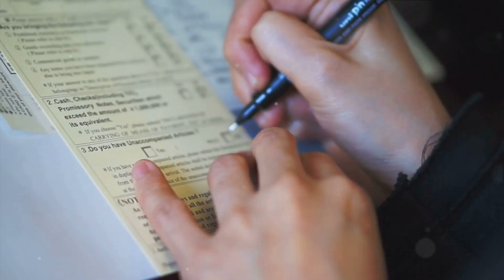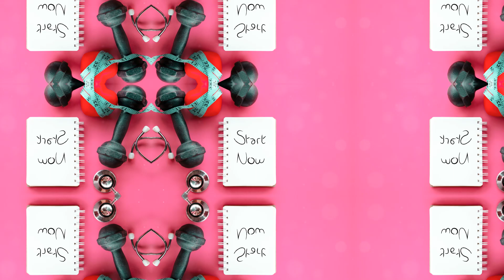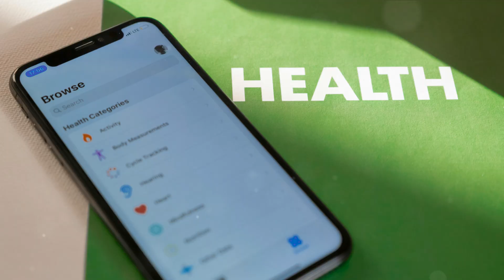The Vitality180 Program for Preventative Illness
Are you ready to take control of your health and prevent future issues? The Vitality180 Program is designed to help you achieve and maintain vibrant health through personalized guidance and support.
For the next 90 days, when you purchase your monthly Immunocal nutrition, you'll receive:
• 12 complimentary weekly 30-minute health coaching sessions
• Customized education on preventative health strategies
• Expert lifestyle advice to boost your overall wellbeing
• Guidance on nutrition, exercise, stress management, and more
Our experienced health coaches will work with you to:
• Develop sustainable healthy habits
• Optimize your nutrition and physical activity
• Enhance your mental and emotional wellbeing
• Prevent potential health issues before they arise
Don't wait for health problems to develop - start your journey to optimal wellness today! The Vitality180 Program combines cutting-edge nutritional support with personalized coaching to help you achieve lasting results.
Your path to a healthier, more vibrant you starts here!